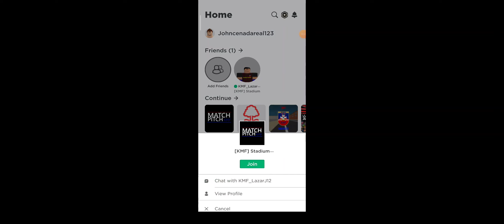KMF BEOGRAD - LIVERPOOL